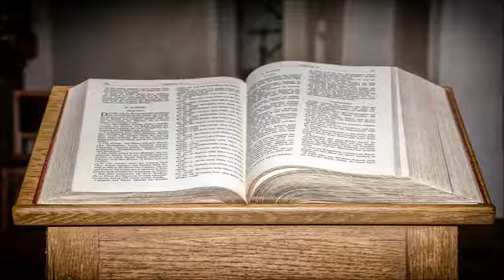Naschat Haddad - Wachen